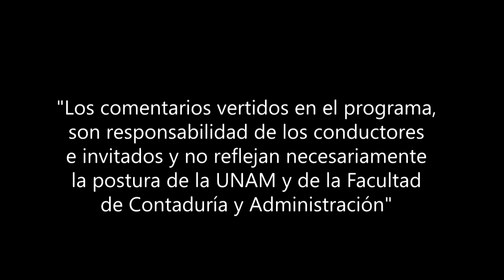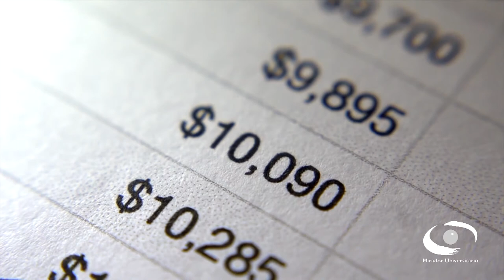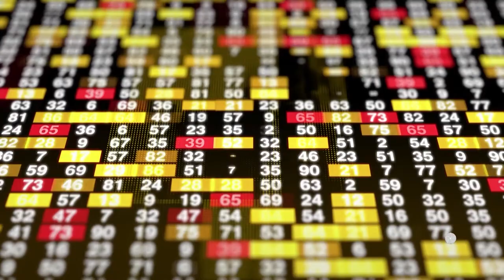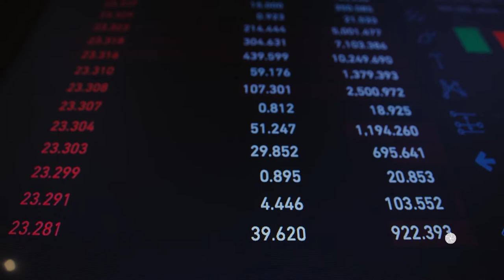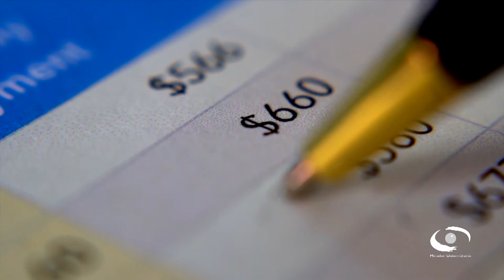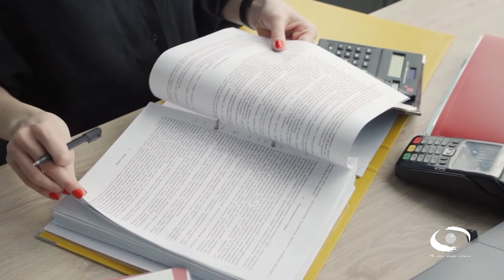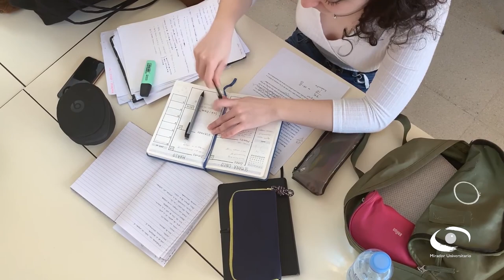Panorama general de la reforma fiscal 2022 | 05 ENE 22 | Consultorio Fiscal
Les presentamos el programa "Panorama general de la reforma fiscal 2022" de la serie: "Consultorio Fiscal" en coproducción con la Facultad de Contaduría y Administración transmitido en 2022

En este programa los expertos nos dan un panorama sobre la reforma fiscal 2022, modificaciones están pendientes de publicarse en el Diario Oficial de la Federación y entrarán en vigor, en su mayoría, a partir del 1 de enero de 2022, y tendrán injerencia en varios ámbitos de la tributación del país.

Los aspectos más relevantes de lo que se habla de las modificaciones a diversas leyes fiscales no se propone la creación de nuevos impuestos ni el incremento a las tasas de los ya existentes, sí incorporan medidas que incrementarán la base imponible.

Transmisión: 05 de Enero 2022 por Canal 22.1

Conducción: C.P.C. Salvador Rotter Aubanel
Invitado: L C.P.C. y P.C.FI. Baltazar Feregrino Paredes
Coordinación académica: Dr. José Ricardo Méndez Cruz
Productora de Fiscal.con:  Miriam Alejandra Jiménez García
Diseño gráfico:  L.C.C. Eduardo Peña Hernández
Audio y musicalización: Netzahualcoyotl Jara Vega
Realización: Nancy Audelo Mendoza
Idioma: Español
País: México